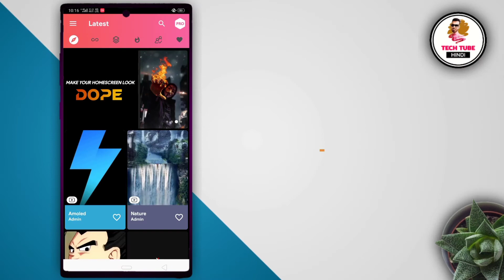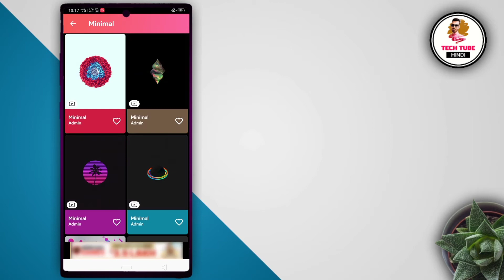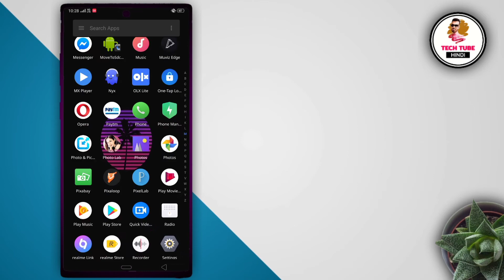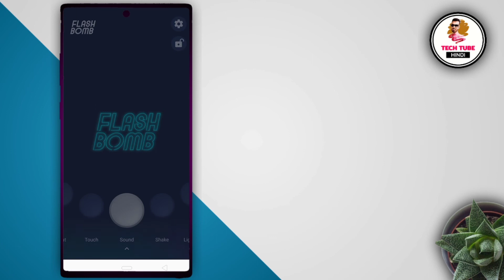Top 5 Best Android Apps - September 2020 | 5 Sabse Acche Android Apps | New Android Apps In Trending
Top 5 Awesome Android Apps | Best Android App
Trending

About This Video:
Hello Everyone,
Aaj Ke Es Video Me Maine Aapko September 2020 Ke Leye 5 Bahut He Kamal Ke Android Apps Ke Bare Me Bataya Hai. To Video Aapko Jarur Pasand Aayega.

Timestamp:
00:47 Live Drops (Live Wallpaper)
01:19 Nyx Music Player
01:51 Material Launcher
02:18 Foco Video Editor
02:51 Flash Bomb

Trending Apps

Content Cover In This Video:
Best Live Wallpaper App For Android
Sabse Accha Feature Music Player App
Best Launcher For Android
Best Magic Video Editing App For Android
Flesh Light Music Player